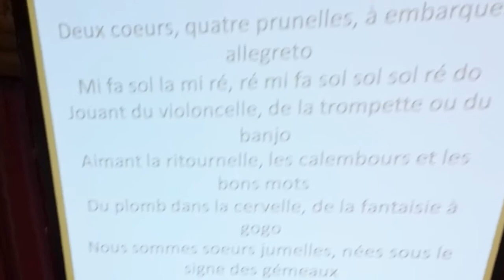Yacappella, la comédie musicale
Samedi 18 novembre 2017, les VoisinsDuDessus organisaient leur 3e édition de Yacappella spéciale comédie musicale à la mairie du 4e arrondissement de Paris.